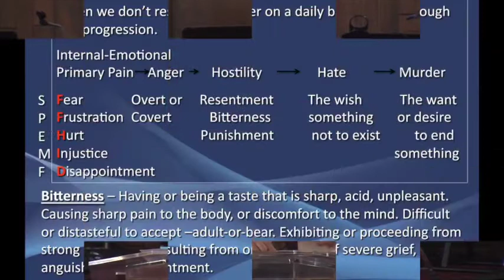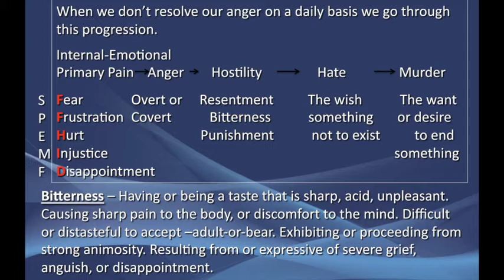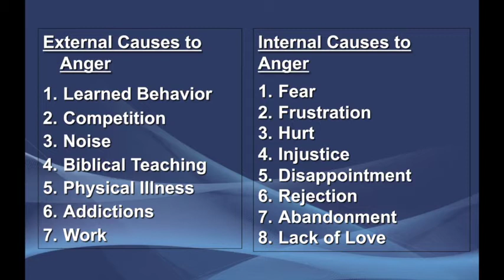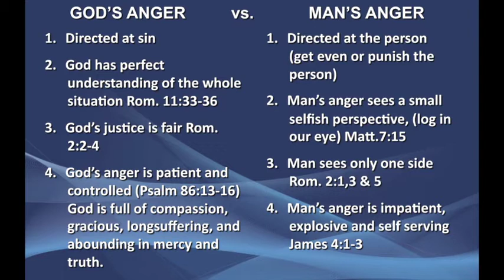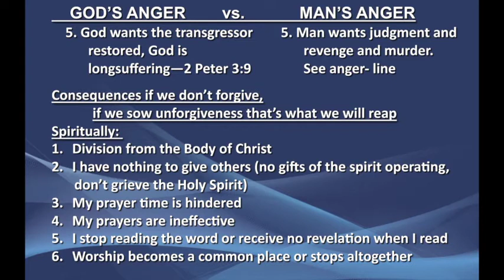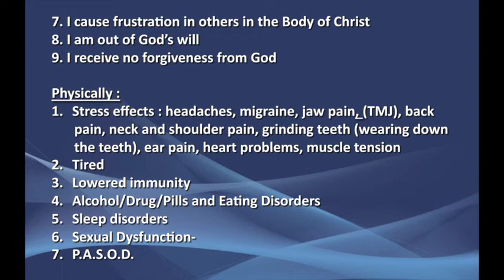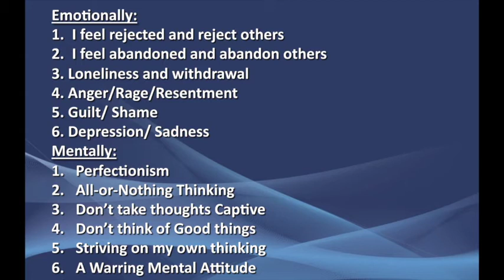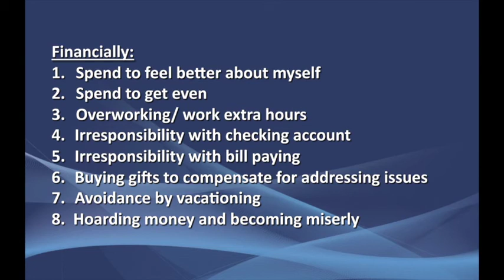"Forgiveness Series 2016" Part 3 By Pastor Joel Silberman